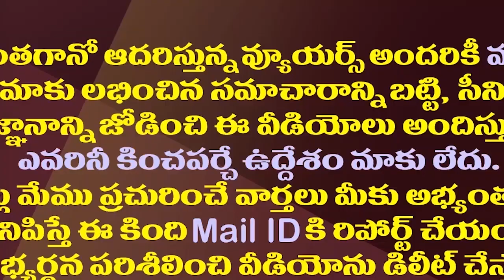కుప్పంలో చంద్రబాబుకు మరో షాక్..200మంది తమ్ముళ్లు గుడ్ బై| Another Big Shock To Chandrababu In Kuppam